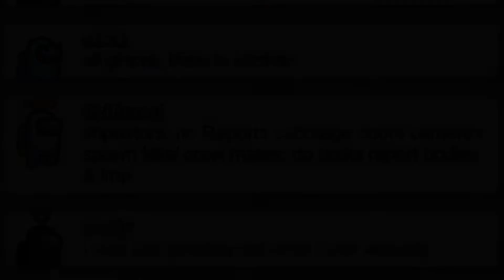0 kill cooldown🙅‍♀️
shoutout to all the players in this video!!!